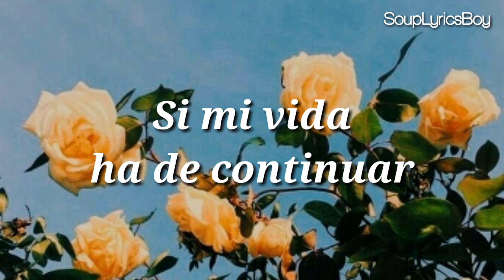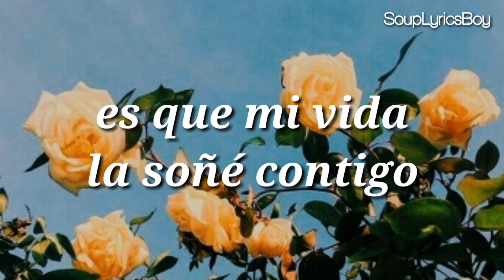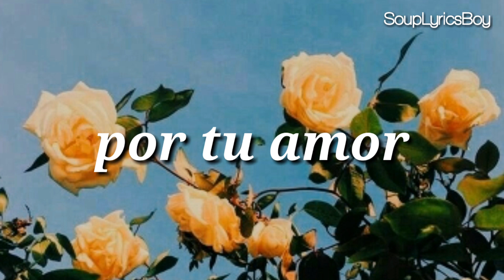Por Ti - Belanova // Letra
All copyright goes to Belanova.